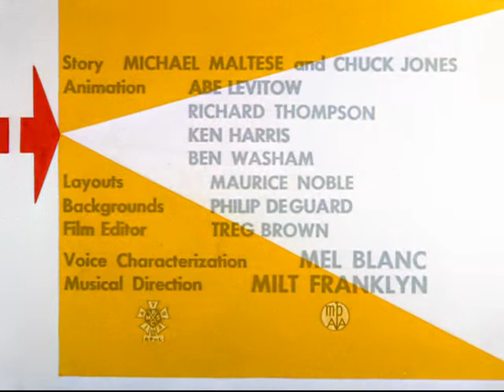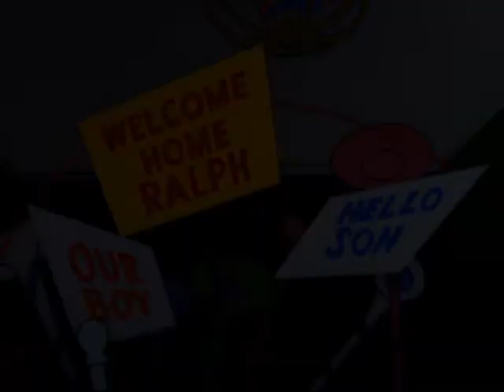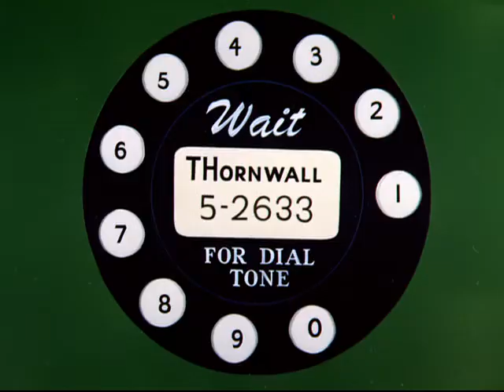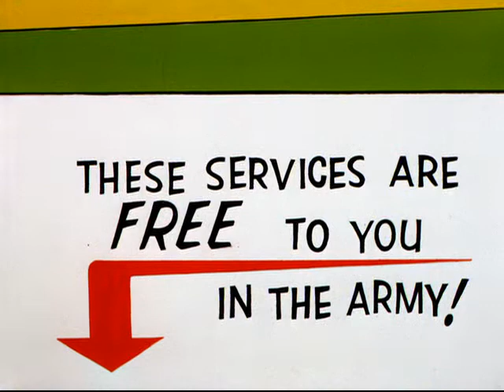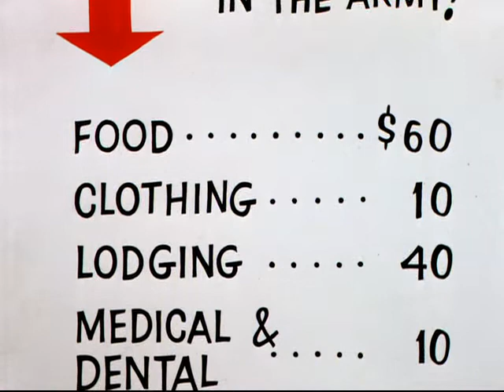90 Day Wondering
90 Day Wondering is a 1956 Looney Tunes Golden Collection cartoon.

The Looney Tunes Golden Collection is a series of six four-disc DVD box sets from Warner Home Video, each containing about 60 Looney Tunes and Merrie Melodies animated shorts. The series began on October 28, 2003, and ended on October 21, 2008.